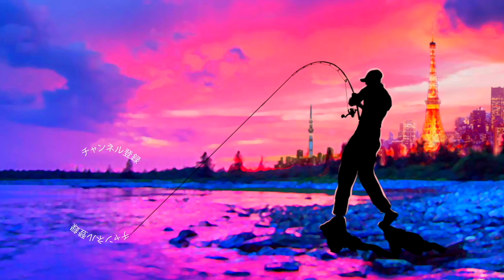イマカツ 「iArrow 65/アイアロー65」雨の降り始めは大チャンス！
イマカツ 「iArrow 65/アイアロー65」雨の降り始めは大チャンスって事で
先日アップした「iArrow 65/アイアロー65」本当に終着点。だった編に引き続き最新ルアーでバス釣りです。

今回もジーニアスプロジェクトのグラビアス深溝スプールにフロロマイスター14lb、竿はメガバスのシーバス用巻物ベイトロッドの組み合わせで特訓しております。

2020も気になる釣り道具が山盛り！NEW メタニウムの仕様に度肝を抜かれましたが、ステラSW、新しいツインパワーなども気になりますよね！バスロッドではゾディアスがカーボンモノコックグリップを搭載してリニューアルですね！デプスも10年ぶりに関東での出展との事で目が離せません！ギラギラコウゲキを筆頭に巨大なルアーを見るだけでもワクワクしますよね〜！
2020年度は引き続きデプスのコードネームバスやNZクローラーなどの激しい釣りからゲーリーヤマモトのワーム郡を駆使したライトリグの釣りなどなど関東のバス釣り場からホットな釣り動画をお届けして行く予定です。もちろん最新の気になるバスルアーもどんどん購入＆レビューしていきます

55アップしか釣れない！デプス「コードネームバス」に巨大バスが襲い掛かる衝撃映像